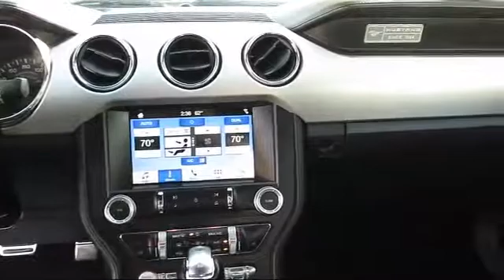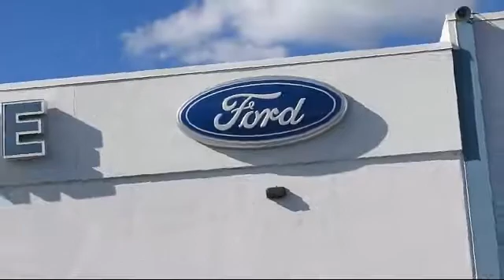2017 Ford Mustang Convertible Ecoboost Premium Redwood City San Mateo Mountain View Palo Alto Sa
2017 Ford Mustang Convertible Ecoboost Premium Stock Number: 13486 Vin:1FATP8UH9H5204193.

Towne Ford
1601 El Camino Real